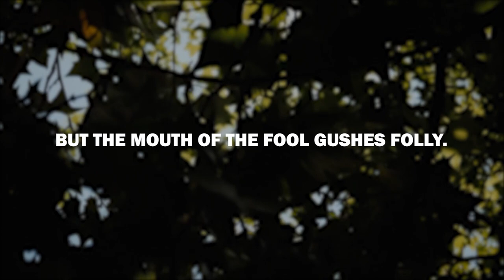Wisdom for Healthy Relationships, Week 4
Wisdom for Healthy Relationships, Week 4 (Proverbs)
Controlling My Words Reduces Pain and Grows Relational Health